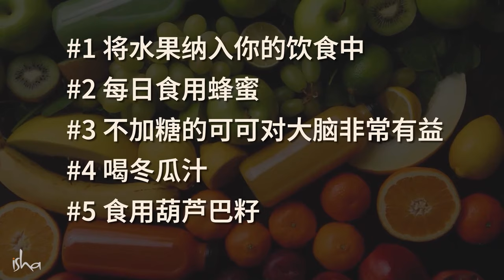提升脑力的五种食物🧠 | Sadhguru 萨古鲁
萨古鲁给了我们五个有助于提高脑力的常见食物的建议。